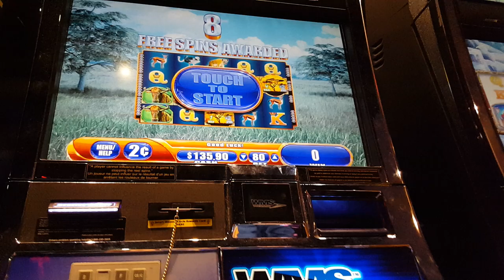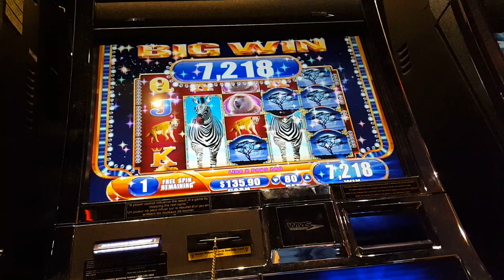*New Game* WILD ZEBRA Slot Bonus - Nice Win!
Really liking this game! The potential is quite awesome. 2c denom, $1.60 bet.